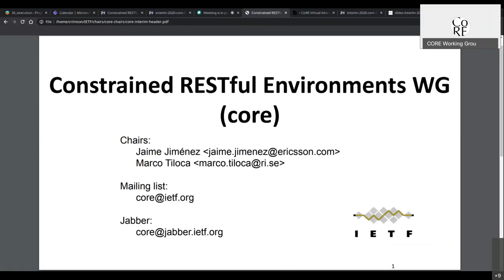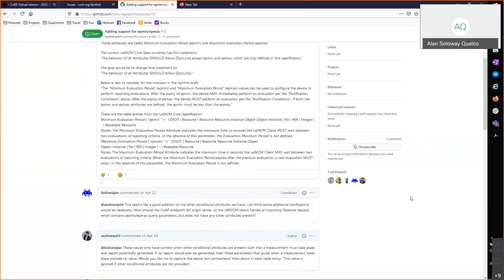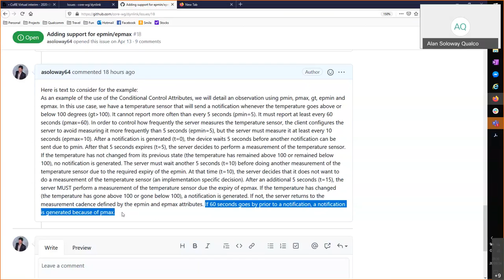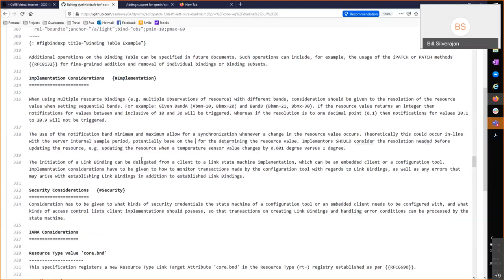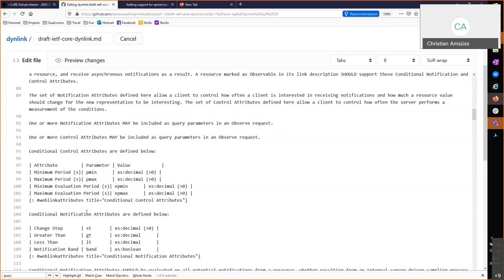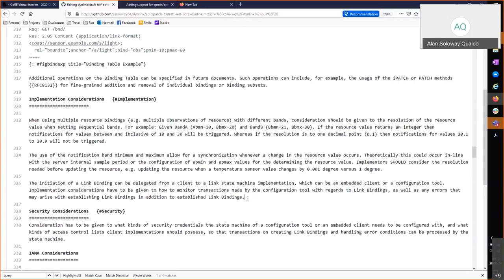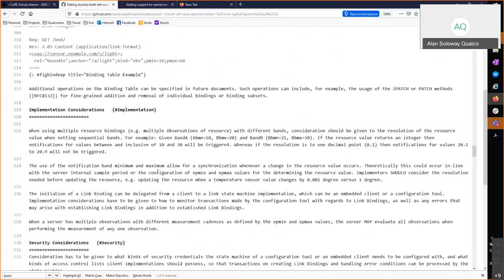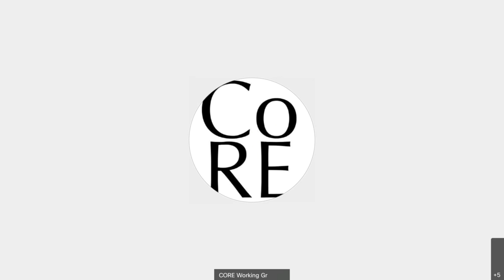CORE WG Interim Meeting, 2020-09-24